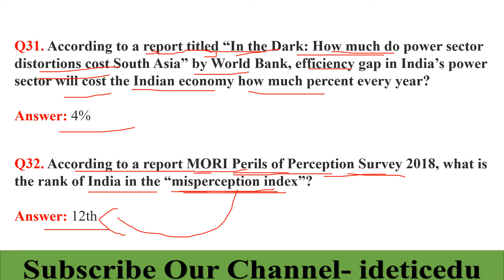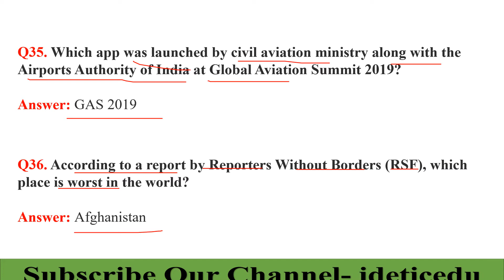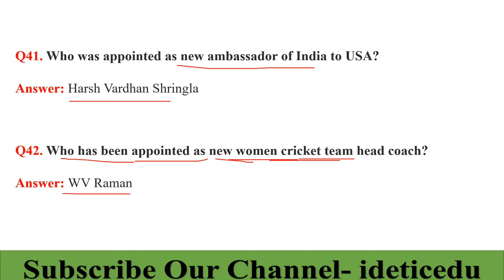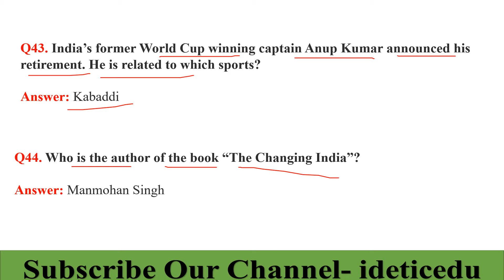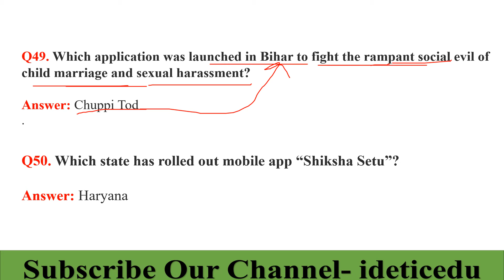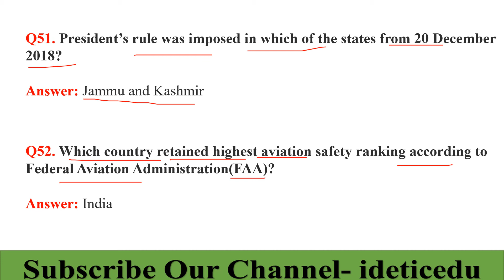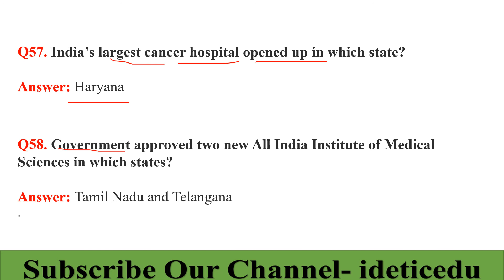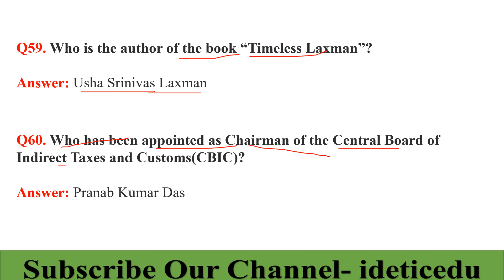CURRENT AFFAIRS MCQ PART - 2 FOR IBPS CLERK MAINS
Download CURRENT AFFAIRS MCQ PART - 2 FOR IBPS CLERK MAINS

CURRENT AFFAIRS MCQ PART - 1 FOR IBPS CLERK MAINS